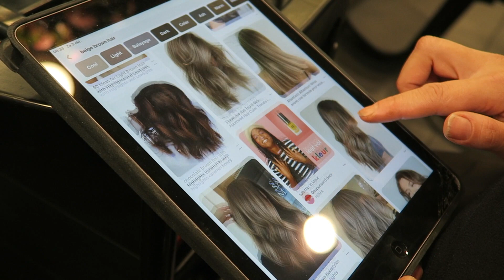EEN NIEUWE LOOK?! | KAPPERSVLOG | Characademy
De Zomer is afgelopen en de Herfst officieel begonnen, tijd voor een nieuwe haarlook dus! In deze video neem ik jullie mee in mijn kappersbezoek bij Haarvisie, veel kijkplezier!

Ik ben Charmaine, een hele enthousiaste en eerlijke 23 jarige Youtuber & Make-up Artist die van Beauty, Fashion & Lifestyle houdt en daar graag over vertelt in mijn video’s
Geniet ervan!
Liefs, Charmaine